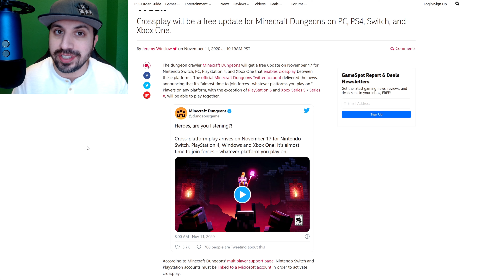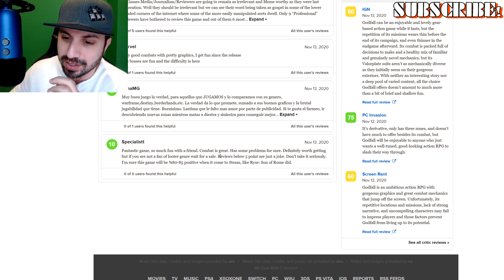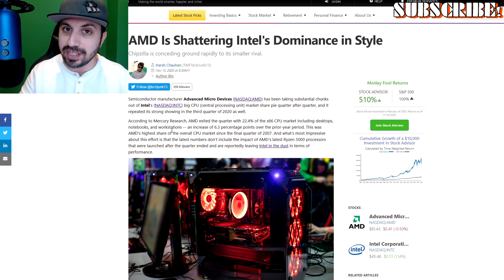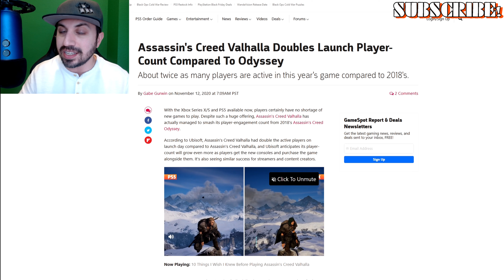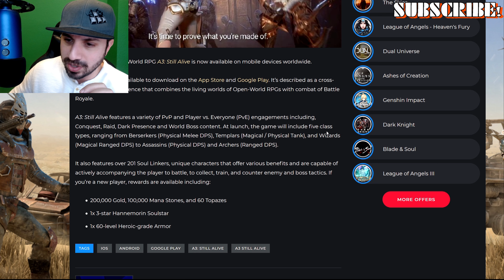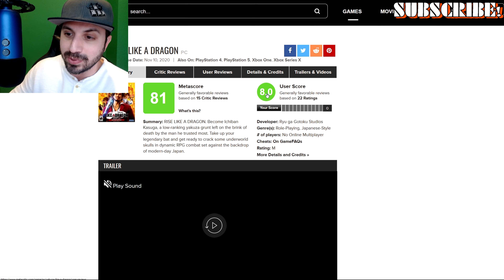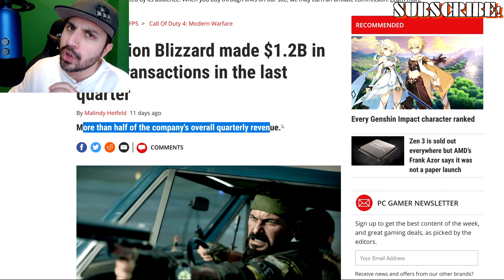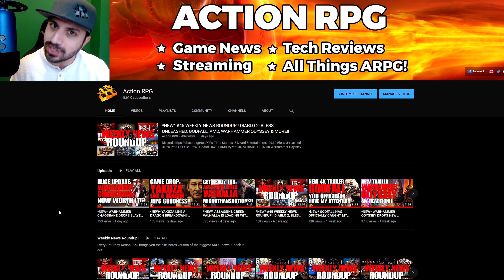#46 WEEKLY NEWS ROUNDUP!! AC: VALHALLA, GODFALL, AMD, WARHAMMER ODYSSEY, A3, YAKUZA & MORE!!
Time Stamps:
Minecraft Dungeons- 00:32
Godfall- 01:30
AMD Ryzen- 03:07
Assassins Creed Valhalla- 05:16
A3: Still Alive- 07:32
Yakuza: Like a Dragon- 10:37
Warhammer Odyssey- 11:58
Blizzard Entertainment- 13:38